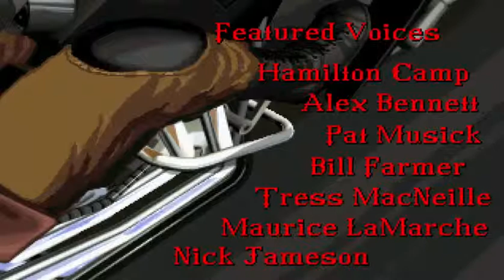Let's play FULL THROTTLE with kaomasB !!!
This is an old game that I played when I was little and now 20 year later I am playing it again.